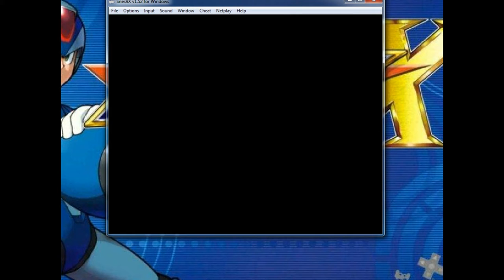Megaman X (SNES) #11 - Fortaleza do Sigma (Parte 1/3)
Megaman X, de Super Nintendo
Fortaleza do Sigma! Parte (3/3)